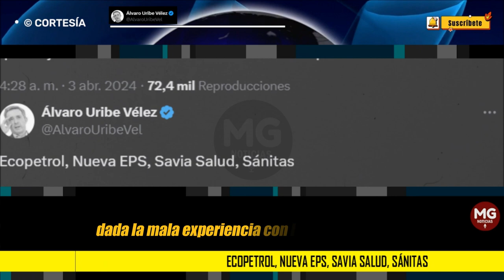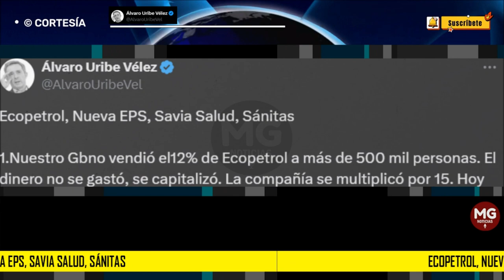ECOPETROL, NUEVA EPS, SAVIA SALUD, SÁNITAS 🚨 Por Álvaro Uribe Vélez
1.Nuestro Gbno vendió el12% de Ecopetrol a más de 500 mil personas. El dinero no se gastó, se capitalizó. La compañía se multiplicó por 15. Hoy está en retroceso. Solución: que el Presidente de Ecopetrol lo elijan los socios privados.
columna EXPRESIDENTE ÁLVARO URIBE VÉLEZ